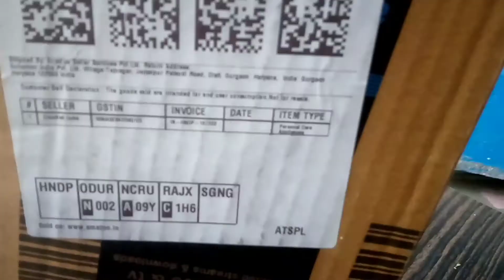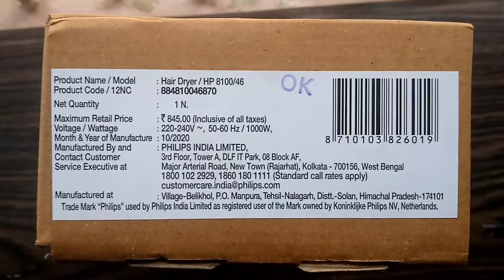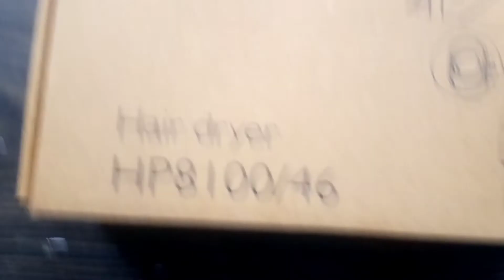Philips Hair Dryer HP8100/46 1500w At 700 Unboxing and Review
Philips Hair Dryer HP8100/46 At 700 Unboxing and Review //hstricx

And viral kar do,
for the product link:-

This video is edited in
 youcut , vivacut apps
You can download from
Google play store .
Link:-
And the music is used from these
Apps and by youtube library,
Music is taken to make video more enjoyable and understandable .
This music is used for fair purpose
Likeable by everyone.
Music in this video is used of

Link:-
1. intro Music: Good time 01
URL: InShot

2.

3.
Copy right laws and proposals
Act of 4 Feb. 1994 on copyright and related rights thus video is fair use under U.S copyright laws because it is non commercial and transformative in nature , uses no more than necessary , and has no negative effect on the market of original one.

buy through this link on Myntra
to get a special discount :-

and research.

Himanshu Sharma , hs tricx , hs tecfactz ,hstectricx , hs tec tricx , his tricx , histricx , himanshusharma ,hstricx ,unboxing , review , pros & cons ,how to do , repair , learn , easy way , how to do it in easy way , tech knowledge , technical ,

link my lastest videos :-

9.
10.

00. AND FOR more  awesome content

                       Presented by
-   -   -  -  {  HIMANSHU SHARMA  }  -  -  -  -